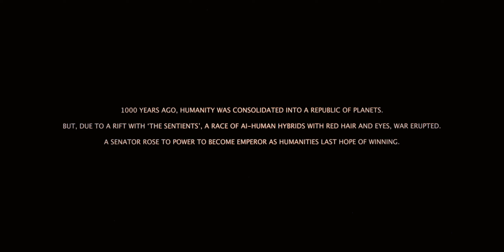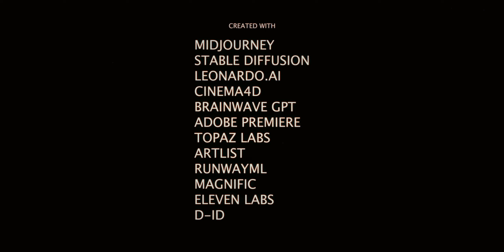ECLIPTIC: HEIR OF DARKNESS (2024) AI FILM - By Writer + Director Dustin Hollywood : Mammoth Films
'ECLIPTIC: Heir To Darkness'
Written & Directed by Dustin Hollywood

This film was created with 98% AI video art created by Dustin with still images. The various tech used varies from Midjourney, Leonardo.AI, Magnific, Adobe, RunwayML, Topaz Labs, Eleven Labs, D-ID and others. There is a touch of Cinem4D action in two parts of the film at the beginning and end, but this is a significant leap in taking AI to the next level, utilizing the top tools available at the moment.

SYNOPSIS:

Dive into the cosmos with "ECLIPTIC: HEIR OF DARKNESS", a tale of destiny and defiance. In a universe teetering on the brink of darkness, Xyra, born under a cursed eclipse, is the unexpected heir to a realm filled with intrigue and danger. Her journey through interstellar politics and ancient prophecies questions whether one can truly stand against the impending cosmic shadow. With stunning visuals crafted through AI technology, this film is not just a sci-fi adventure but a journey of hope against overwhelming odds. "ECLIPTIC: HEIR OF DARKNESS" invites you to explore the mysteries of existence and the power of legacy in a universe vast beyond imagination.

ABOUT THE ARTIST:

Dustin Hollywood is a dynamic and multifaceted creative, known for his ventures in photography, art direction, and more recently, AI art and filmmaking. His journey began with a passion for capturing the world through the lens of his camera, leading him to become a well-respected photographer in the industry. Hollywood's work is characterized by its bold, vibrant, and often edgy aesthetics, which have garnered him a considerable following and a reputation for pushing boundaries.

Over the years, Hollywood's interests and talents have expanded beyond traditional photography. He has delved into art direction, showcasing a keen eye for design and a unique ability to convey powerful messages through visual mediums. His work in this area has been marked by a combination of contemporary and avant-garde elements, which have been instrumental in defining his style.

In recent years, Dustin Hollywood has embraced the burgeoning field of AI art, blending his artistic sensibilities with cutting-edge technology. This foray has allowed him to explore new realms of creativity, where the possibilities are virtually endless. His use of AI in art has not only been a natural progression of his creative journey but also a testament to his willingness to evolve and adapt to new technologies.

Culminating this journey is his latest venture into filmmaking with the release of 'ECLIPTIC: HEIR TO DARKNESS'. This project represents a significant milestone in Hollywood's career, combining his expertise in visual arts with narrative storytelling. 'ECLIPTIC: HEIR TO DARKNESS' is a testament to Hollywood's visionary approach to art and technology. The film integrates AI-generated art, showcasing a new dimension of filmmaking that is both innovative and captivating. It's a bold step into a realm where technology and creativity converge, highlighting Hollywood's role as a pioneer in the intersection of art and artificial intelligence.

Overall, Dustin Hollywood's career is a compelling narrative of evolution and innovation. From a skilled photographer to a multifaceted artist and filmmaker, his journey into AI art and filmmaking marks a new chapter in his creative endeavors, pushing the boundaries of what is possible in the art and film industries.

nakid.online